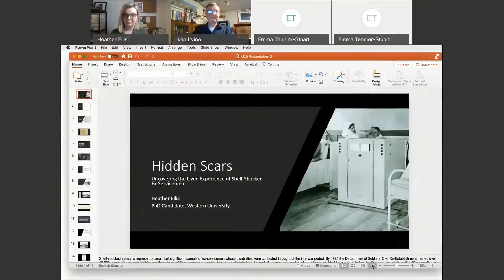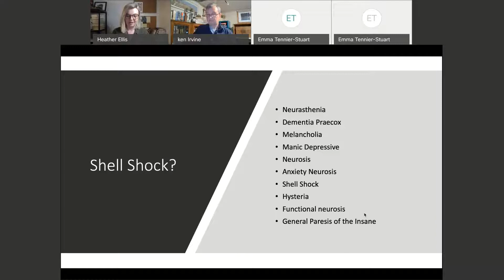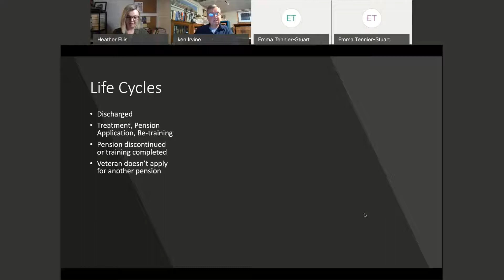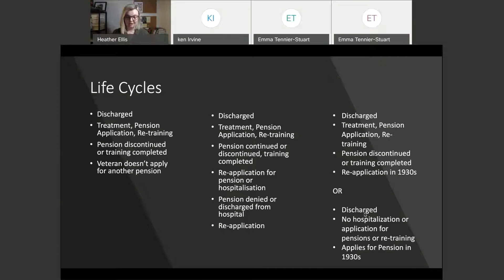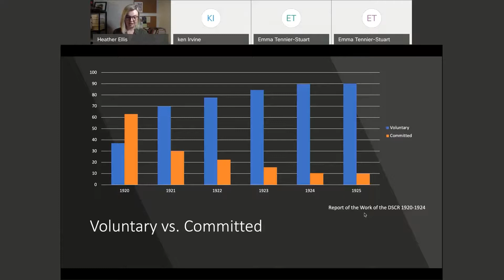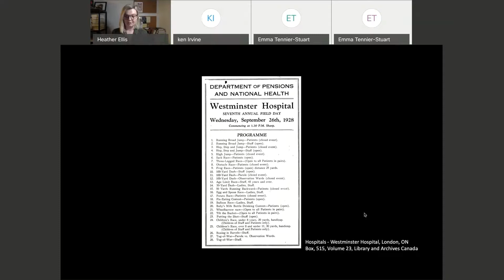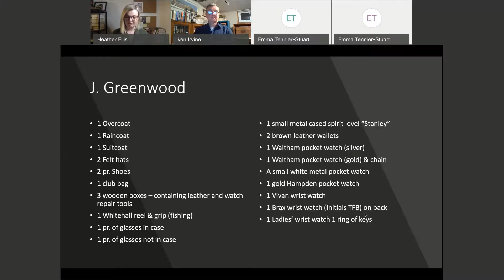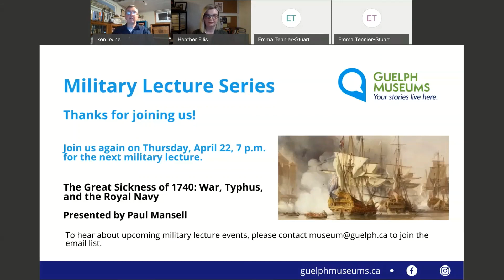Military Lecture - Hidden Scars: Uncovering the Lived Experience of Shell Shocked Ex Servicemen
Join Heather Ellis, a PhD Candidate at Western University under the supervision of Dr. Jonathan Vance, for another engaging Military Lecture. Her dissertation focuses on the impact war neurosis had on veterans and their families. She is particularly interested in the ways in which veterans constructed their mental illnesses and their negotiations with the Canadian state in disability applications.

Lecture delivered March 25, 2021.